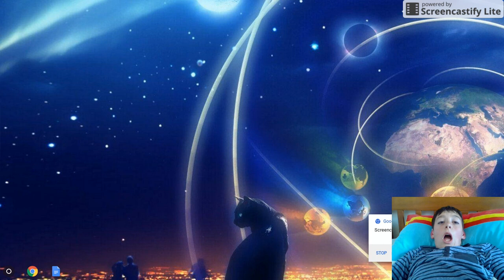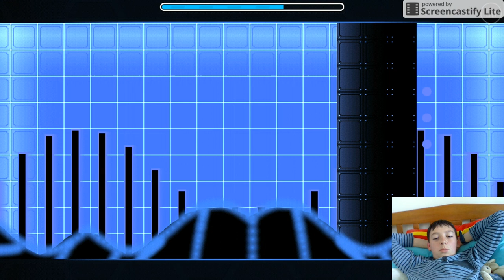geometry dash full version finally